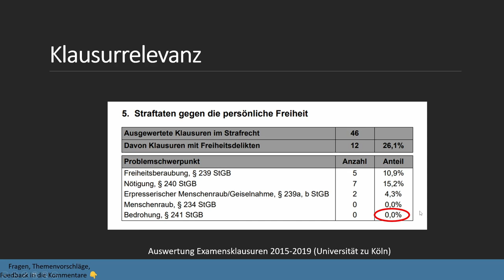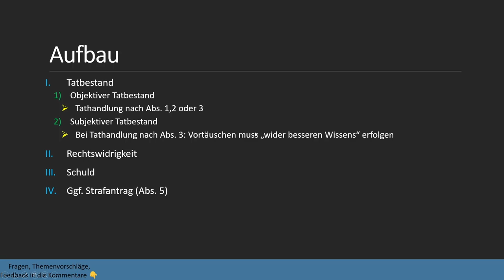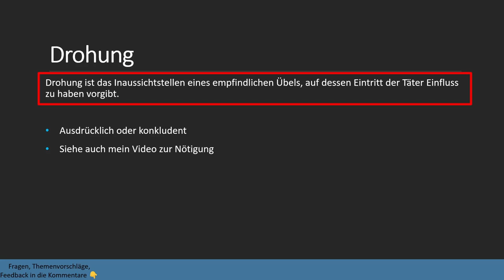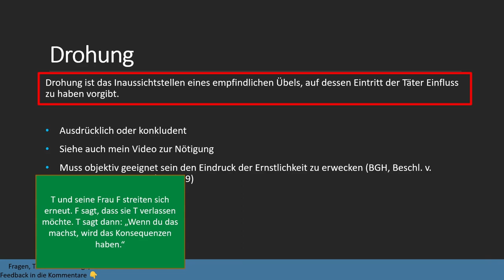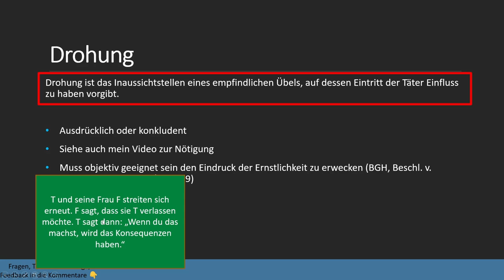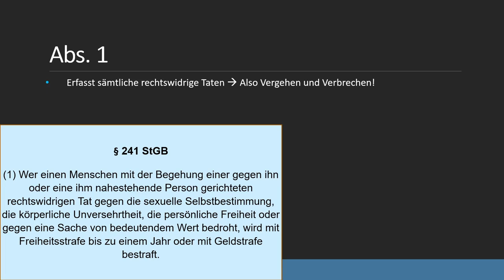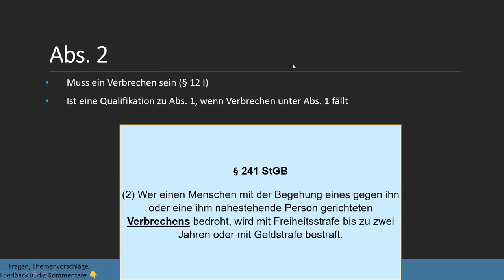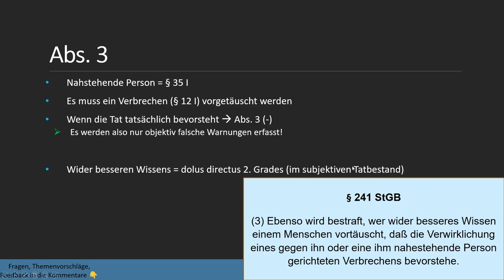Bedrohung § 241 StGB I Strafrecht BT 12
In diesem Video schauen wir uns alles Examensrelevante zu der Bedrohung nach § 241 StGB an.  Sowohl die Bedrohungstatbestände und der Drohungstatbestand behandelt.

Timestamps:
0:00 Intro
0:06 Klausurrelevanz
0:27 Aufbau § 241
1:24 Drohung
4:22 Absatz 1
5:00 Absatz 2
6:22 Absatz 3
8:22 Kontrollfragen?